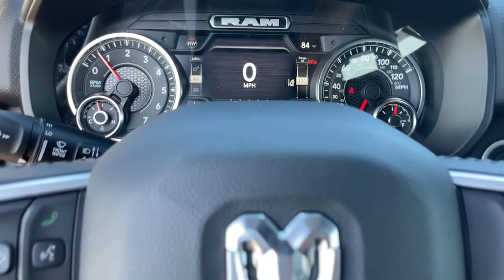2022 Ram 1500 Victorville, High Desert, Hesperia, Apple Valley, Adelanto, CA 2T2236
Billet Silver Metallic Clearcoat New 2022 Ram 1500 Big Horn/Lone Star available in Victorville, California at Victorville Motors. Servicing the High Desert, Hesperia, Apple Valley, Adelanto, CA Area.

Victorville Motors
14617 Civic Dr

Billet Silver Metallic Clearcoat 2022 Ram 1500 Big Horn/Lone Star RWD 8-Speed Automatic HEMI 5.7L V8 Multi Displacement VVTbrbrRecent Arrival! Not all Guests will qualify for rebates. Some Guests may qualify for more. Dealer installed options may be extra. See dealer for details. Price includes Conditional Rebate(s)$1000 - California BC Bonus Cash CACNA. Exp. 10/31/2022 $500 - California BC Retail Bonus Cash CACNA1. Exp. 10/31/2022